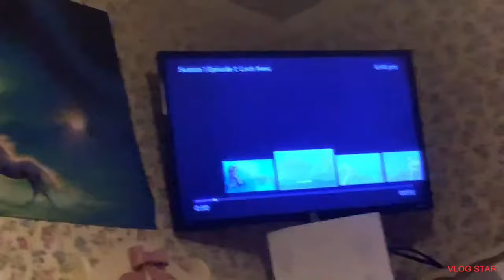The loch Ness monster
Flea (I'm a creepy crawly): I don't believe it

About the kalistas channel:
Meet kalista and her friends:
Kalista